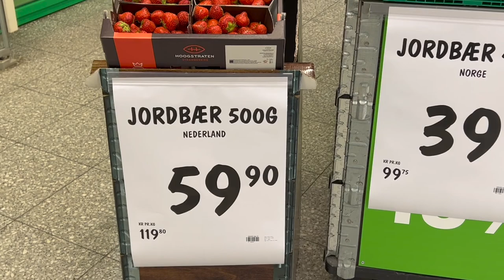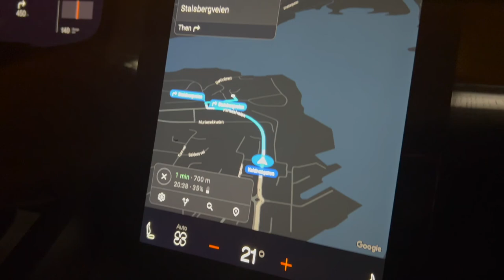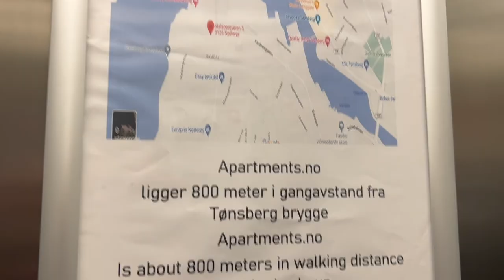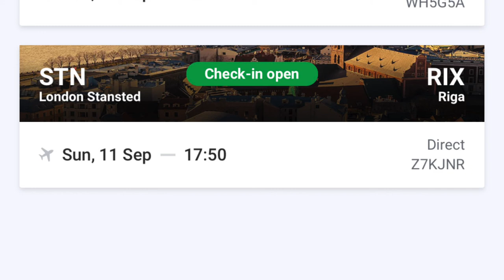🇳🇴 Norway 7. From Eidfjord to Sandefjord: Our Epic Electric Car Journey Through Norway's Landscapes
🔥 This is 7th video about our 2-day weekend in Norway in the electric car. Welcome to my 7th video about our exciting weekend in Norway in an electric car. In this video, we will take you on a journey from Sandefjord, Oslo to Eidfjord, Bergen, and show you the breathtaking landscapes and experiences we had along the way.
0:00 Beginning
0:10 Driving in Polstar 2 on the Scenic Road #7
0:40 Norwegian food and snacks: shopping in Kiwi chain
5:15 Driving Polestar 2 in the tundra in Norway
5:45 Colorful Rocks and Beautiful Landscapes of Norwegian Tundra
7:36 Beautiful Nature. Goats on the Mountains
8:06 Norwegian Free and Happy Sheep in Tundra
8:59 Black "Piss berries" are eatable and healthy
9:45 Exploring Norwegian Plants and picking seeds
10:24 From Hardangervidda to Oslo
12:09 Driving through the tunnel in Norway
12:46 APARTMENTS.NO Hotel fully automated service with no people
14:47 Driving Polestar 2 to TORP Sadefjord Airport

We will show you some stunning views of the Tundra, where we stopped to pick up a stone from the Hardangervidda Plato. We will also give you an insight into the shopping prices in Norway, which can be quite expensive.

We will share our experience of using the electric car Polestar 2 and how it performed on our road trip. We will also show you the apartments we stayed in, which were a great alternative to the traditional hotel experience.

So, if you're interested in exploring Norway's natural beauty, traveling in an electric car, and getting some tips on accommodation and shopping, then make sure to watch this video until the end.

Join us in living a life without borders and enjoying every moment of it. Your 🔥Sparklet! 🥰